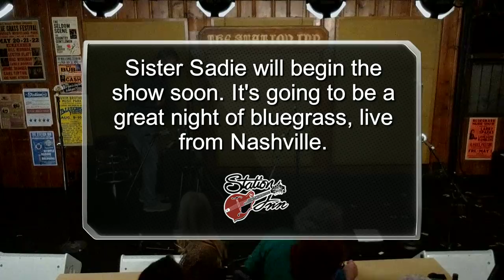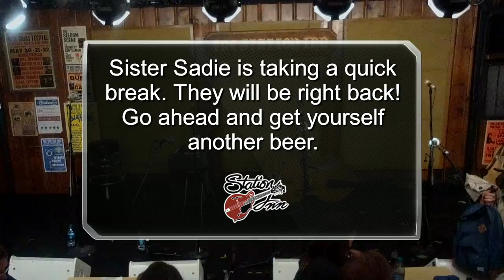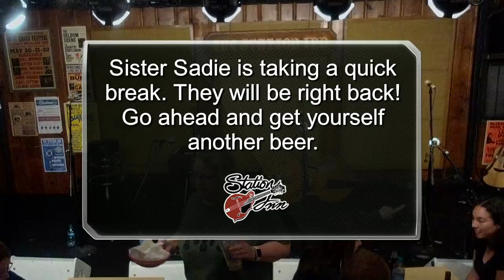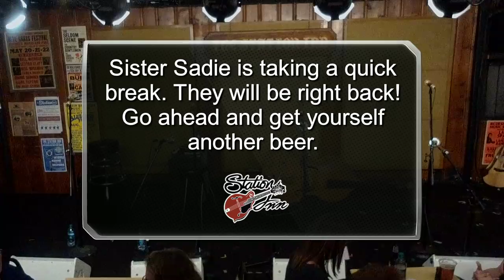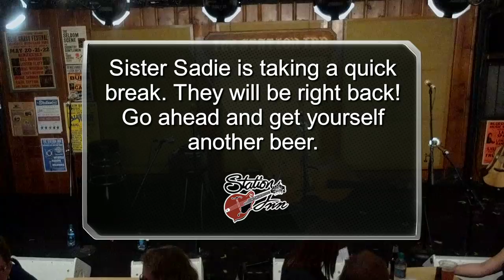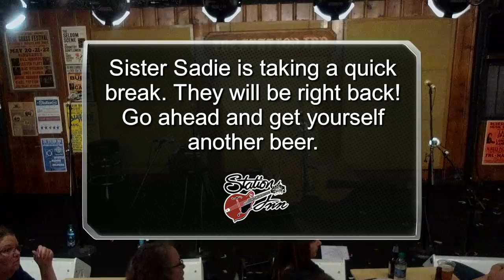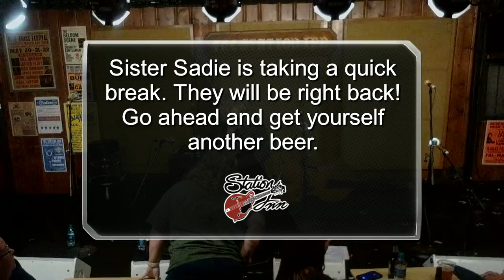Sister Sadie live from Nashville's Station Inn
Watch Sister Sadie live on the world's most famous bluegrass stage, The Station Inn in Nashville, TN. Want to be informed about future broadcasts?